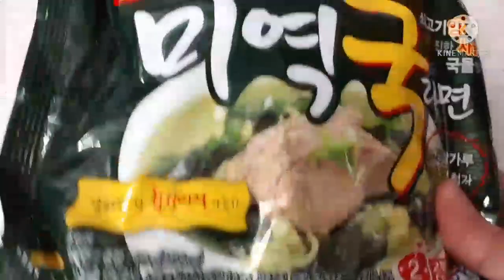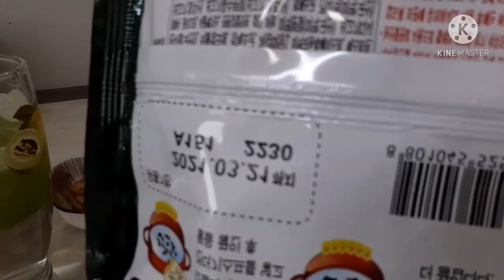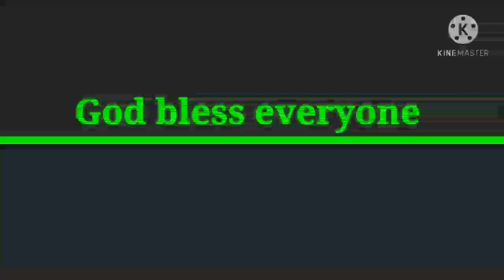4k korean beef seaweeds ramyeon